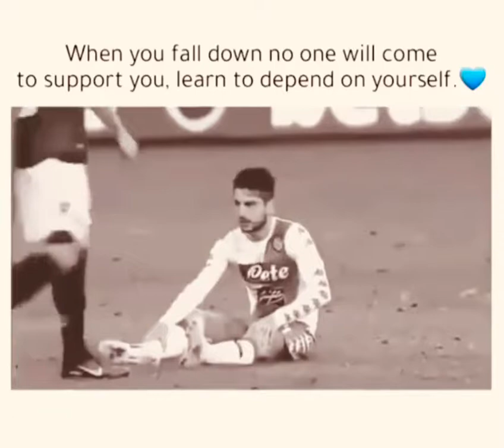Learn to depend on yourself | Never depend on anyone but yourself